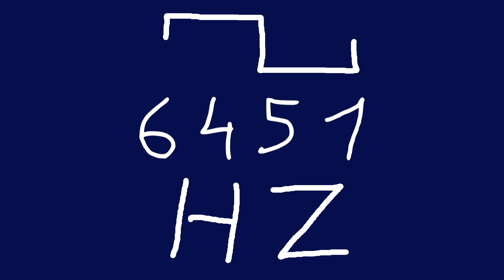6451 hz square